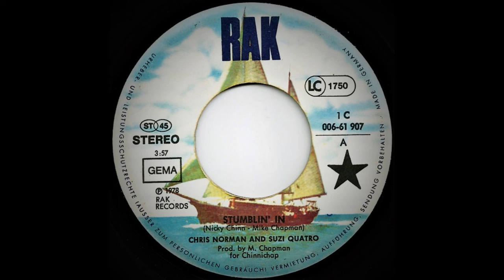Chris Norman & Suzi Quatro – Stumblin' In